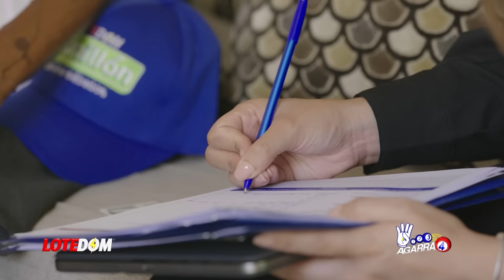¡Peralta A Punto De Salirse Con La Suya! Yeni Berenice Se Reune Con Miriam Y Recibe La Peor Noticia.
Una carrera contra lo imposible es lo que ha iniciado ahora Yeni Berenice y no olvidemos a Wilson Camacho pero a quien se le ha ido el seguro con toda seguridad es a José Ramón Peralta, he aquí la razón!